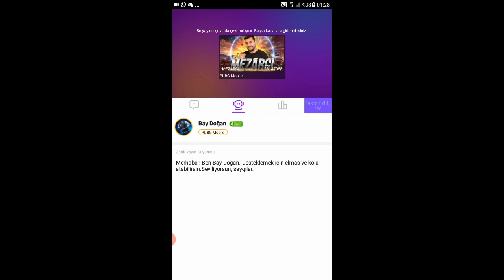BU SİLAH HARİKA : KAR98 !! PUBG MOBİLE Lite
Herkese merhaba ben Bay Doğan.Pubg mobile lite duo serimizde varenga haritasında kar98 ile harika işler çıkardık. Kar98 + m416 ile 17 kill alarak win aldık. Zevkli ve eglenceli bir video oldu. Like ve yorum atmayi unutmayin❤

İZLEYICI OYUNLARI serisi gelecek, elimde custom room var ve hafta sonu yayin acabilirsem acacagim. Hafta sonu izleyici oyunlari serisine baslayacagiz, saklambac vb. Katilmak isteyenler discord sunucumuza beklerim.

Daha fazla bu tarz video için like atmayı unutmayın❤

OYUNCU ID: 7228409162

Her gün canli yayinimiz oluyor, bildirimleri açmayı unutmayin ❤